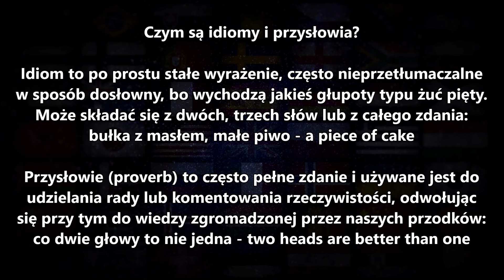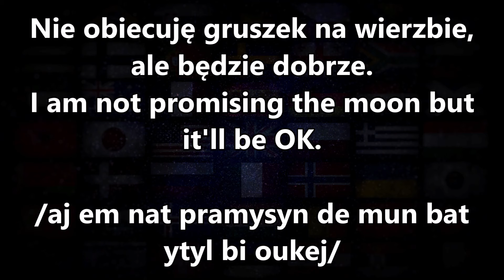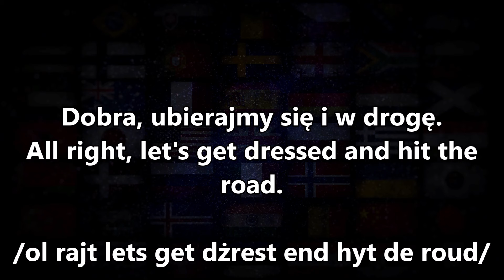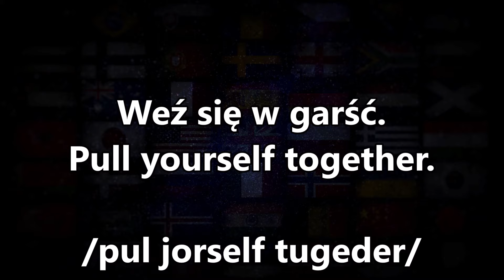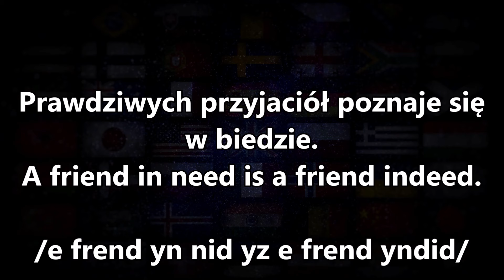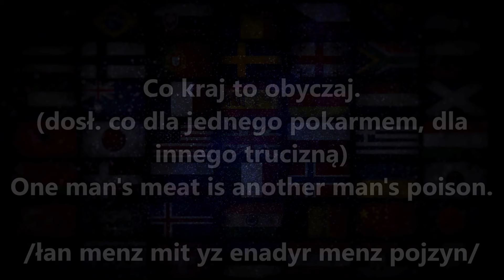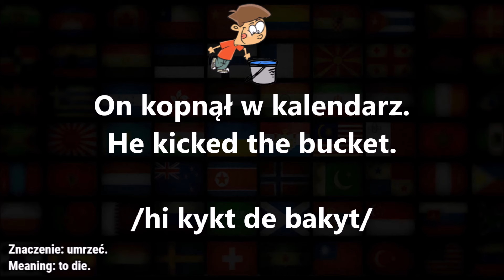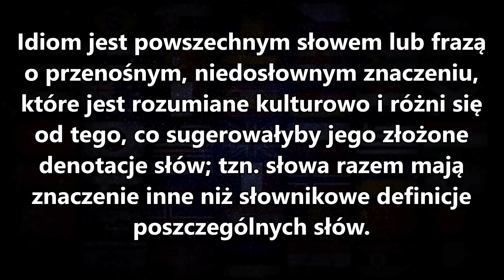Idiomy, przysłowia i powiedzenia po angielsku zwroty i słówka - Idioms and proverbs in English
Idiomy, przysłowia i powiedzenia w języku angielskim. Znasz powiedzenie Co dwie głowy to nie jedna? Bułka z masłem? Albo amieniam się w słuch? Są to słowa lub frazy o przenośnym, niedosłownym znaczeniu, które są rozumiane kulturowo i różnią się od tego, co sugerowałyby ich złożone denotacje słów, tzn. słowa razem mają znaczenie inne niż słownikowe definicje
poszczególnych słów. Idioms and proverbs in English.

00:00:00 Idiomy, przysłowia i powiedzenia
01:00:37 Świąteczne idiomy i powiedzenia